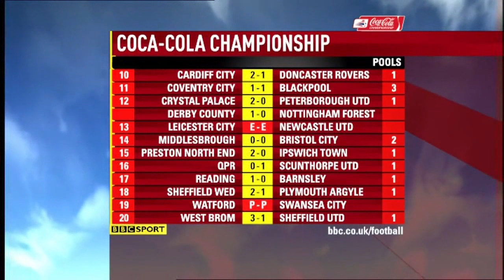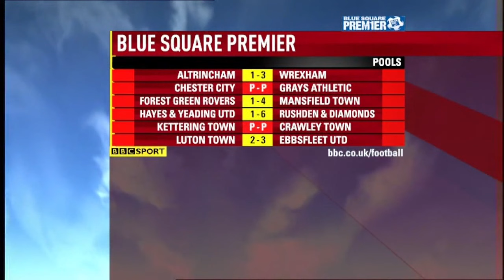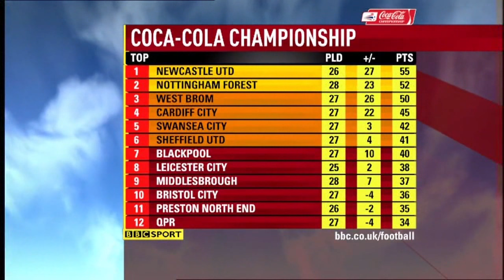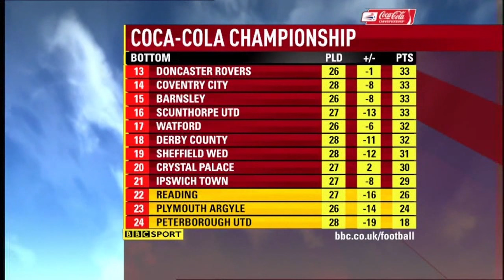BBC Final Score - Saturday 30th January 2010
Presenter - Gabby Logan
Pundits - Garth Crooks, Les Ferdinand, Matt Holland